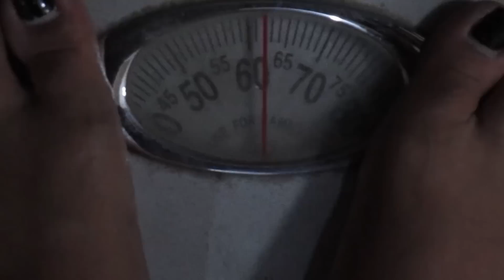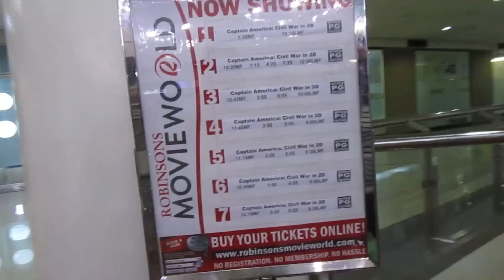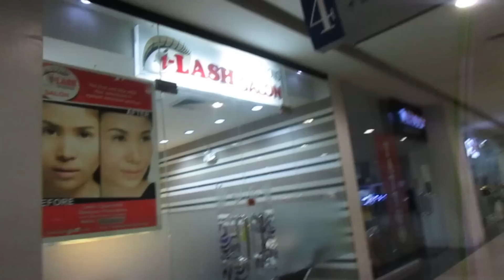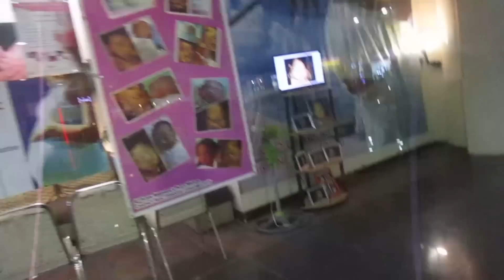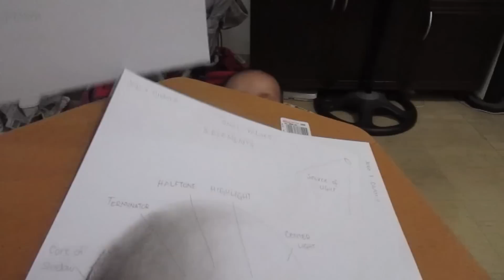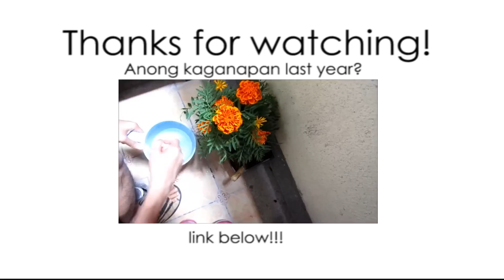SAYANG ANG SALE (#945) - anneclutzVLOGS